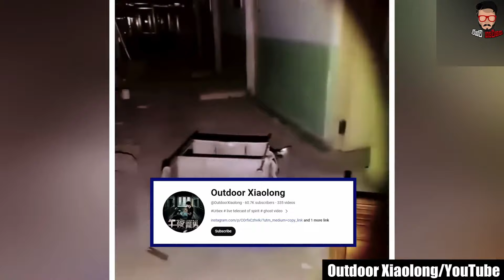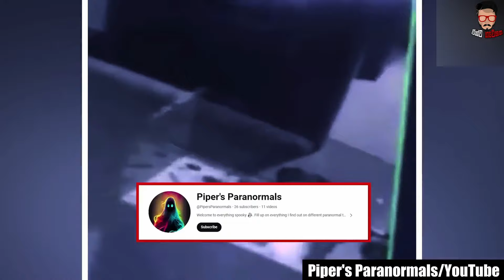බුදු අම්මෝ! රෑට තනියම පාඩම් කරන්නෙ බලාගෙන.. බලන්න​කෝ මෙහෙම භයානක දෙයක් ඔබට උනත් වෙන්න පුළුවන්!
රෑ පාඩම් කරනකොට අත්භූත බලවේගයක් ලගට ආවොත් ඒක කොහොම අත්දැකීමක් බවට පත්වෙයිද? මේ වීඩියෝ එකෙන් එහෙම සැබෑම අත්දැකීමකට මුහුණ දීපු පිරිසකගේ ඉදන් තවත් කාටවත් පැහැදිලි කරගන්න බැරි අත්භූත අබිරහස් භයානක වීඩියෝ රාශියක් ගැන අපි කතා කරමු.

Scary Videos Leaving Authorities on Edge..